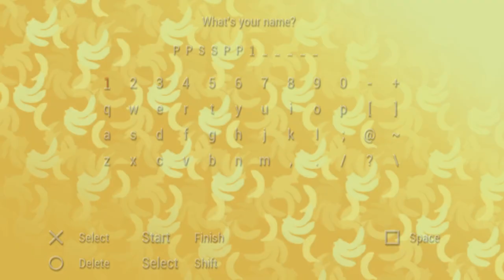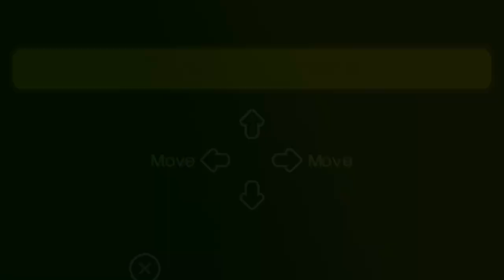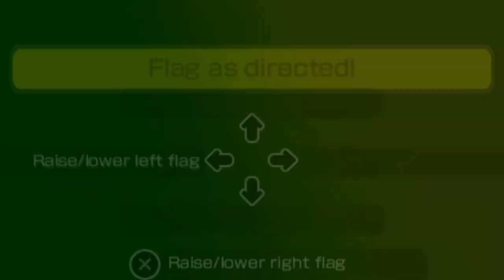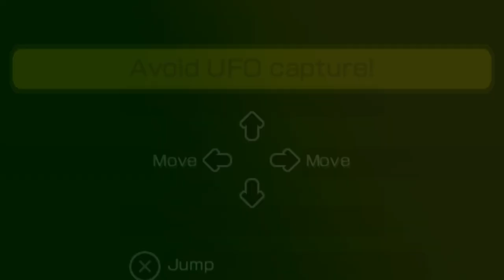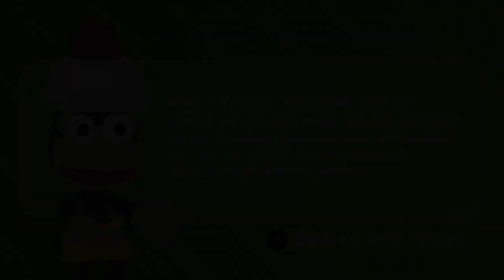Ape Academy 2 - PSP Retail Sampler vol. 4 Demo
This playable demo of Ape Academy 2 was included in the Retail Sampler vol. 4 UMD that was used for the PSP kiosks in Europe. In this demo, it lets you play the battles on the first island, including the boss battle against the Blue Monkey.